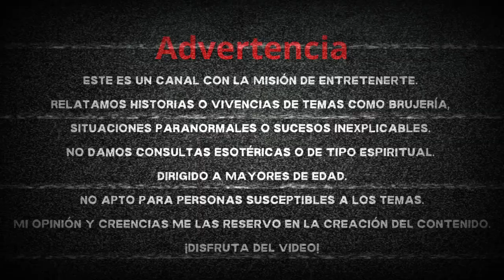👉NO ES VENGANZA, ES JUSTICIA✝️RELATOS DE BRUJERÍA ⎮RELATO DE VENGANZA (Viviendo con el miedo)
🖤 *Escucha* éste *Relato de brujería* estoy segura que te encantará y ya me diras si no es venganza sino justicia.

A menudo las personas desean que el karma se le regrese a la gente que les hizo un mal, no como un acto de venganza, sino como un acto de justicia. Creemos que las acciones que sembramos en el mundo retornan de manera equitativa, como un recordatorio de que nuestras elecciones tienen consecuencias.

👍 Dar like: Para recibir mas historias originales.
✍️ Comentar: Para conocerte un poco más, ya que cada comentario lo leo y contesto.

GRACIAS A:
Fotos y video:
* Pexels
* Pixabay

No es venganza, es justicia relato de brujeria